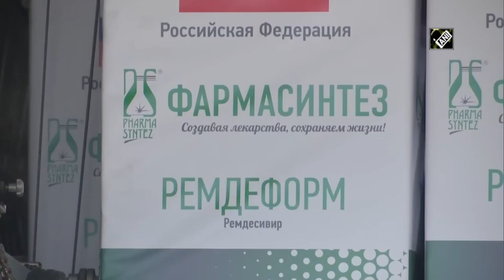COVID-19: Medical assistance from Russia arrives in India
New Delhi, May 25 (ANI): Medical assistance of Remdesivir vials along with Sputnik and Sputnik lite from Russia arrived in Delhi on May 25 to help India combat the COVID-19 pandemic that has put a strain on the medical infrastructure of the country. The Russian Deputy Chief of Mission Roman Babushkin said, “Sputnik light is a single dose vaccine. It’s distribution in India would be very helpful to ensure vaccination of large number of people in a short period of time and it would boost immunity very quickly.” (SA)